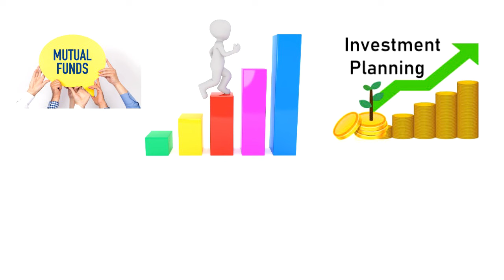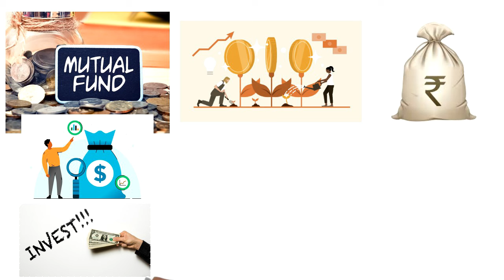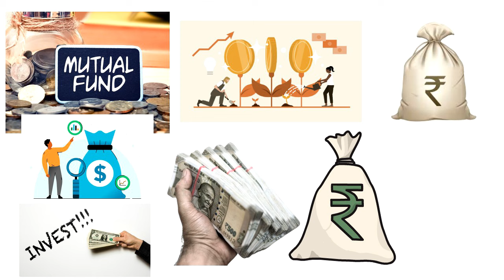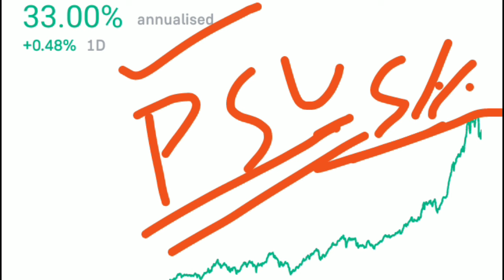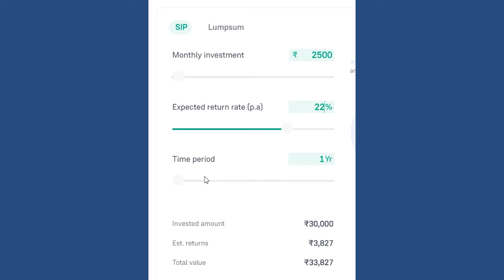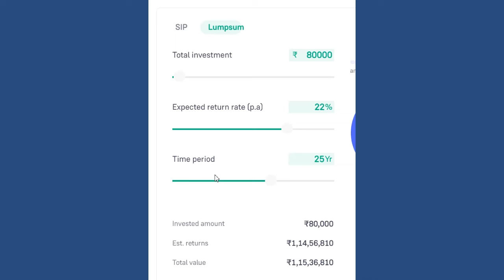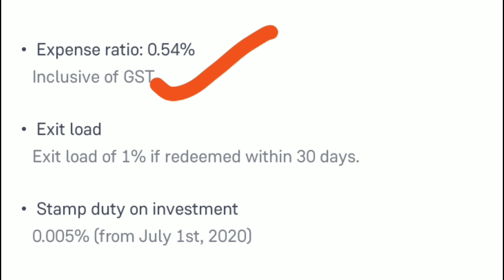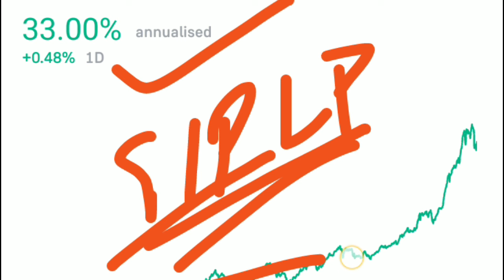Best PSU Fund | PSU Mutual Funds 2024 | Best Mutual Fund to Invest Now | Best Plan for Mutual Fund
FRIEND MUTUAL FUND KE ANDAR PSU FUND MEIN AAPKE BAHUT ACCHE FUNDS MIL JAATE HAIN LAKIN AGAR AAP BEST PSU FUNDS DEKH RAHE HAIN TO HUM LE KAR AAYE HAIN BEST FUND JAHAN AAP NIVESH KARKE EK BDA FUND BNA SAKTE HAIN.

KYUKI MUTUAL FUNDS PLANS MEIN AAPKO GROWTH KAFI ACCHI MIL JAATI HAI.